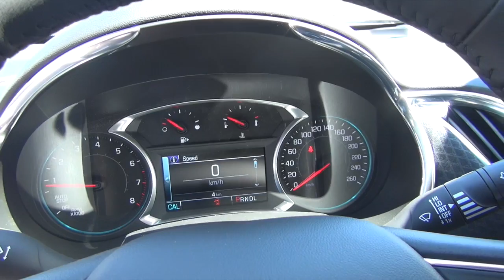2017 CHEVROLET MALIBU 1LT | Bennett GM | New Car Dealer